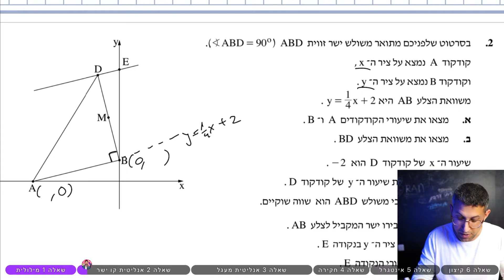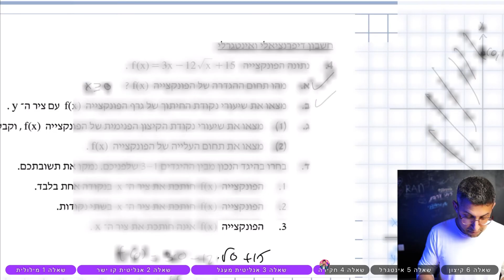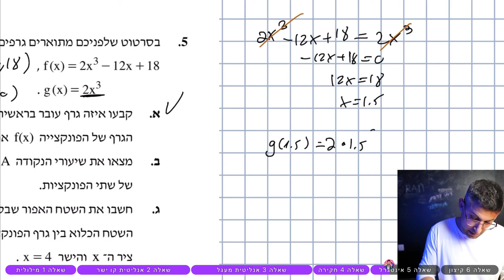פתרון בגרות במתמטיקה חורף 2023 שאלון 382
פתרון בגרות במתמטיקה 3 יחידות חורף מועד חורף שנת 2023 שאלון 382 כל השאלות !

יכולים לשאול שאלות פה למטה ואענה.

פרקים:

00:00 שאלה 1 בעיה מילולית
05:48 שאלה 2 אנליטית קו ישר
15:04 שאלה 3 אנליטית מעגל
24:58 שאלה 4 חקירת פונקציה
29:36 שאלה 5 אינטגרל
35:20 שאלה 6 בעיית קיצון

אילון פרץ
level up math
בגרות במתמטיקה 3 יחל
3 יחידות מתמטיקה